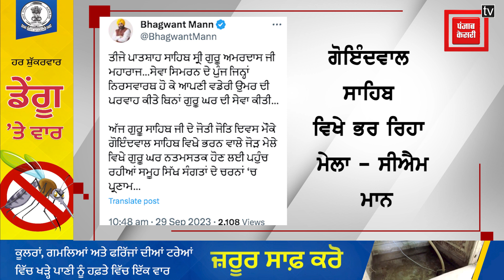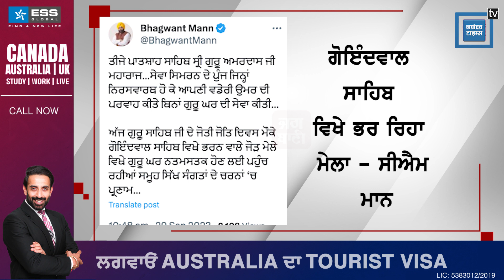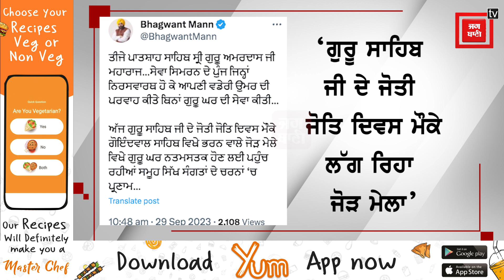ਸੀਐਮ ਮਾਨ ਨੇ ਤੀਜੀ ਪਾਤਸ਼ਾਹੀ ਸ਼੍ਰੀ ਗੁਰੂ ਅਮਰਦਾਸ ਜੀ ਦੇ ਜੋਤੀ ਜੋਤਿ ਦਿਵਸ ਮੌਕੇ ਕੀਤਾ ਟਵੀਟ